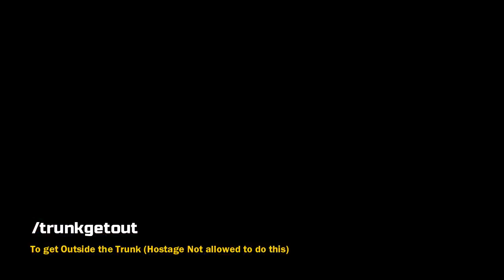Use of Trunk Commands | NightLife Roleplay India